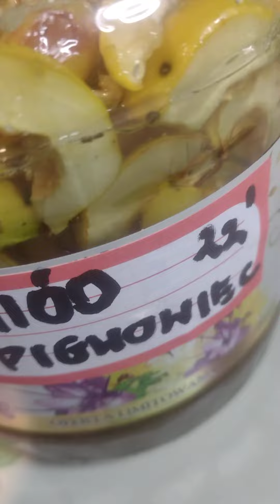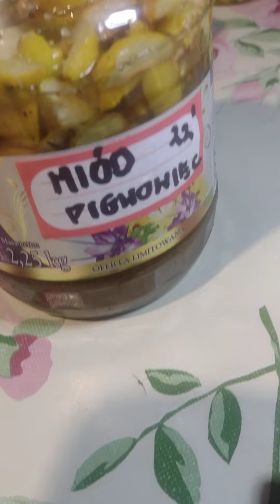Syrop z owoców pigwowca na miodzie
❗Film ma charakter edukacyjny, nie stanowi i nie zastępuje porady
 lekarskiej. Nie ponoszę odpowiedzialności wynikającej z zastosowania informacji zamieszczonych w filmie. Film ma charakter hobbystyczny.Nie prowadzę działalności leczniczej polegającej na udzielaniu świadczeń zdrowotnych w rozumieniu art. 3 ust 1 ustawy o działalności leczniczej.

Syrop z pigwy jest polecany ze względu na dużą zawartość cennych składników odżywczych zawartych w owocach pigwy, które są niezbędne do prawidłowego funkcjonowania ludzkiego organizmu. Zawiera on przede wszystkim dużą ilość witaminy C, która wzmacnia odporność organizmu i wspomaga walkę z infekcjami. Wśród składników odżywczych znajdujących się w owocach pigwy znajdują się także polifenole, kwasy organiczne, garbniki, flawonoidy (kwercetyna, antocyjany, karotenoidy), pektyny, witaminy z grupy B, witaminę A, kwas foliowy, a także minerały: magnez, wapń, potas,  żelazo, miedź i fosfor. Wysoka zawartość cennych dla zdrowia składników to powód, dla którego warto włączyć syrop z pigwy do codziennej diety.

Syrop z pigwy - działanie

Spożywanie soku z pigwy przynosi wiele korzyści zdrowotnych. Przede wszystkim bogactwo witamin, w tym w szczególności witaminy C, sprawia, że wzmocniony zostaje układ odpornościowy. Z tej przyczyny syrop z pigwy jest szczególnie polecany wtedy, gdy system immunologiczny jest osłabiony lub szczególnie narażony na przeziębienia i infekcje, czyli w okresie jesienno-zimowym. To jednak nie wszystkie zalety regularnego stosowania syropu! Oto dlaczego warto go pić zarówno profilaktycznie, jak i w celu wspomagania leczenia różnych dolegliwości:

Wzmocnienie odporności

Syrop z pigwy jest idealny do stosowania w przypadku osłabionej odporności lub w okresie jesienno-zimowym, gdy jesteśmy bardziej narażeni na infekcje. Regularne spożywanie syropu poprawia działanie systemu immunologicznego, a tym samym redukuje ryzyko zachorowania na grypę oraz infekcje górnych dróg oddechowych.

Przeziębienie i grypa

Spożywając syrop z pigwy bogaty w witaminę C oraz antyoksydanty wspieramy układ odpornościowy w walce z objawami przeziębienia. Zawarte w soku składniki aktywne o właściwościach przeciwzapalnych i przeciwbakteryjnych łagodzą objawy infekcji takie jak kaszel, katar, ból gardła.

Problemy żołądkowe i układ pokarmowy

Syrop z pigwy jest również polecany w przypadku wystąpienia dolegliwości ze strony układu pokarmowego, takich jak niestrawność, ból brzucha, nudności, wzdęcia, łagodzi objawy zgagi, nieżytu żołądka i jelit, stany zapalne. Przyspiesza on przemianę materii i pobudza trawienie, dlatego jest również polecany podczas odchudzania. Co więcej, sok pigwowy posiada delikatnie przeczyszczające działanie, przez co jest pomocny w walce z zaparciami. Dodatkowo, wzmacnia, regeneruje i oczyszcza wątrobę.

Układ nerwowy

Korzystne właściwości soku z pigwy można również zauważyć pod względem układu nerwowego. Jest on bowiem uznawany za środek o działaniu uspokajającym i antydepresyjnym. Zawiera dużą ilość magnezu, witaminy z grupy B, które wspierają działanie układu nerwowego.

Dawkowanie syropu z pigwy

Syrop z pigwy zaleca się stosować profilaktycznie, jak i doraźnie - leczniczo, szczególnie w przypadku przeziębienia, grypy, infekcji górnych dróg oddechowych. Rekomendowane jest spożywanie 50 ml soku z pigwy dziennie, najlepiej w dawkach 2 razy po 25 ml. Sok należy pić około 30 minut przed posiłkiem.

W jaki sposób spożywać syrop z pigwy? Można go wymieszać z wodą, herbatą lub z innym napojem np. sokiem jabłkowym. Ważne jest, aby przed zastosowaniem wstrząsnąć butelką, ponieważ jest to mętny napój, w którym wytwarza się naturalny osad.

Przeciwwskazania do spożywania soku z pigwy

Choć właściwości pigwy i wyprodukowanego na bazie jej owoców syropu są nieocenione dla zdrowia, to jednak należy pamiętać o stosowaniu go w odpowiedniej dawce. Jej przekroczenie może powodować wystąpienie skutków ubocznych, w tym w szczególności dolegliwości żołądkowo-jelitowych.

Syrop z owoców pigwy ze względu na dużą zawartość cukru w składzie nie powinien być stosowany przez osoby chore na cukrzycę.

Napar z suszonego pigwowca.
 Jest bogatym źródłem witamin (także witaminy C!), antocyjanów, kwasów organicznych, flawonoidów, pektyn i fenoli.Zawiera również żelazo i molibden, magnez, sod, miedź, cynk i fosfor.
Stosować  przy nieżycie gardła, chrypce, astmie i przeziębieniach.
Wykorzystywano je w terapii reumatyzmu. Owocom przypisywano ponadto właściwości przeciwbiegunkowe, przeciwwymiotne, łagodzące objawy choroby beri-beri, czerwonki, cholery, zapalenia jelit i innych. Wykorzystywano je także w chorobach żołądka.